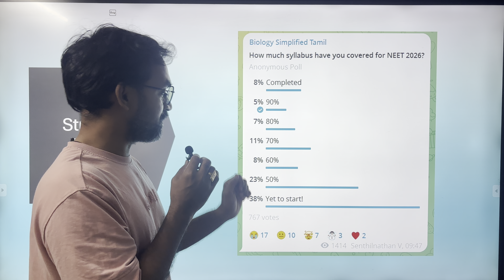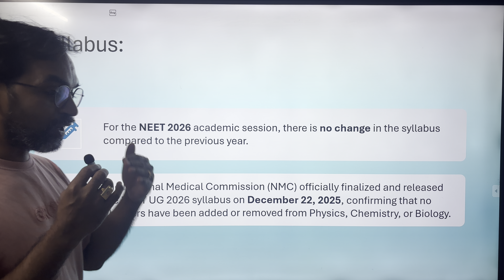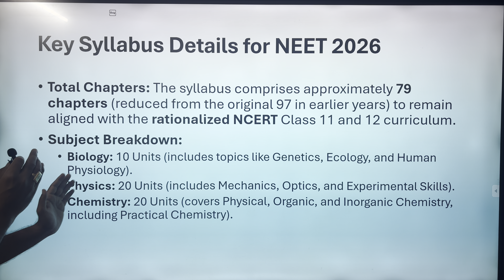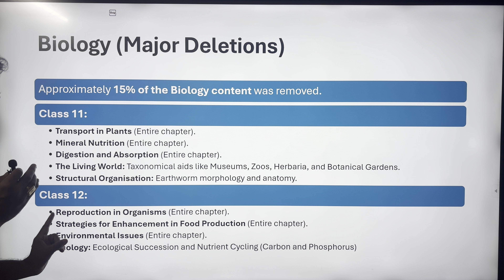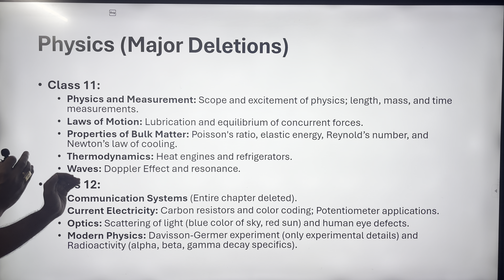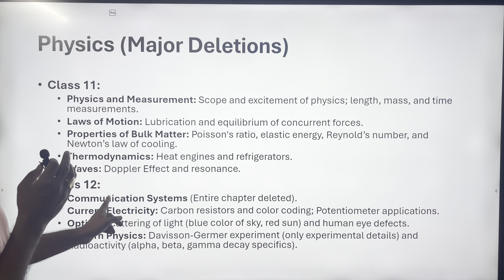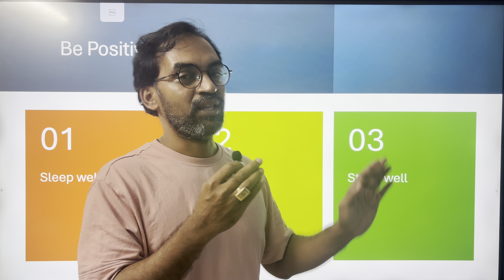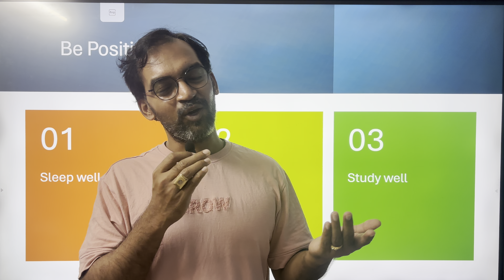NEET 2026 Important things to know🔴 | Omg! It’s Friday